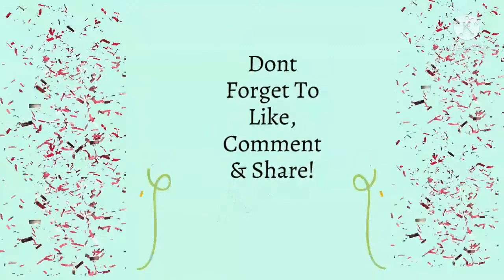gawin nyo ito sa mga Tira tirang kanin// # ampao poprice how to cook poprice??my own version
crispy Pop rice homeaid, no  expenses needed..may meriemda k na instant  lutong bahay .